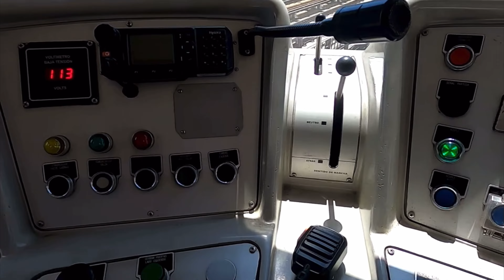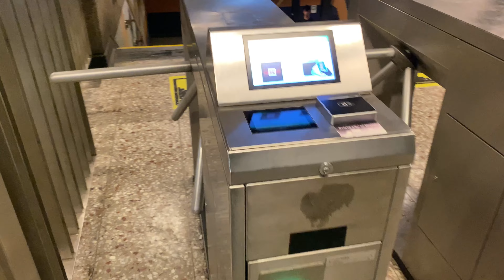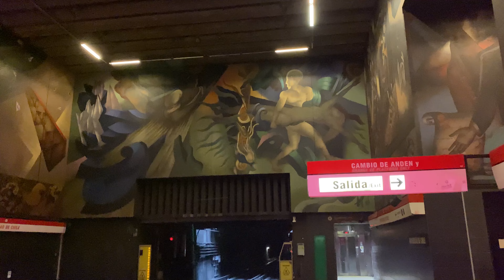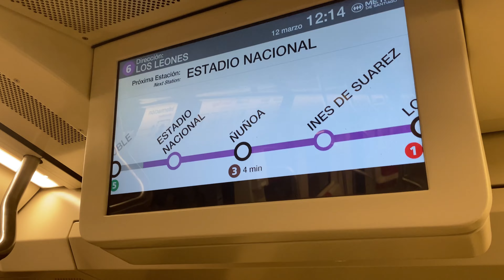COMO ES el METRO DE SANTIAGO 2023 | EL MEJOR de Latinoamerica I CHILE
El metro de la ciudad de Santiago de Chile es uno de los más grandes y modernos de latinoamerica con un total de 7 líneas y 136 estaciones, superado por el metro de la Ciudad de México.

Sin duda una de las mejores infraestructuras del país y que en la actualidad sigue dando de que hablar ahora con el enuncio de la extensión de su línea 2 para el 2do semestre del 2023 y posteriormente la extensión de la línea 3 y 6, también se sumará la creación de las línes 7, 8 y 9 que se esperan estén operativas para los años 2027 y 2030.

Acá te dejo el link de videos que te pueden interesar